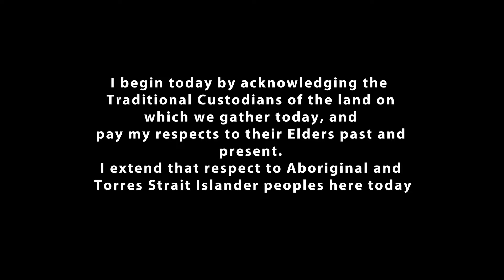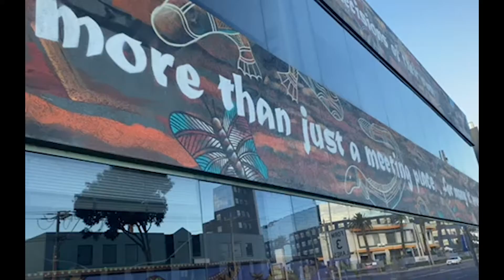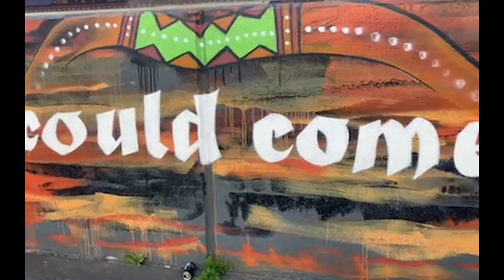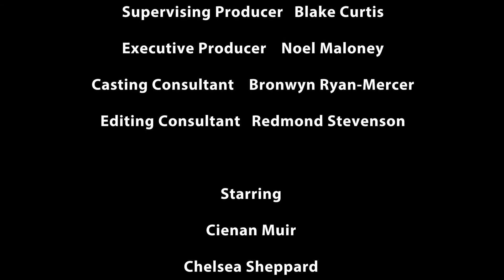Rise of Indigicon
Director: Alexander Caunce
Camera: Nina Panova
Sound: Louis Phillips
Editor: Amaal Mohamud

Part of Darebin Through a Lens: La Trobe Uni Film Students Celebrate Darebin's Uniqueness